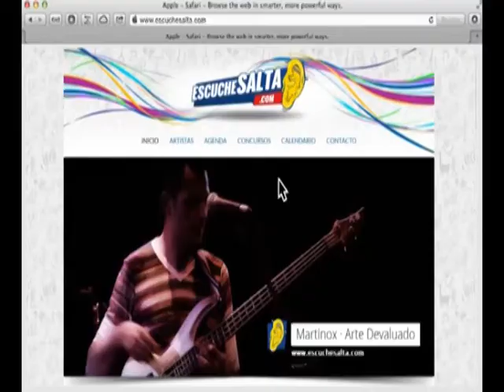Sketch Juan Fuentes, Paola Arias, Los Izquierdos de la Cueva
Escuchesalta TV - Sketch Juan Fuentes, Paola Arias, Los Izquierdos de la Cueva